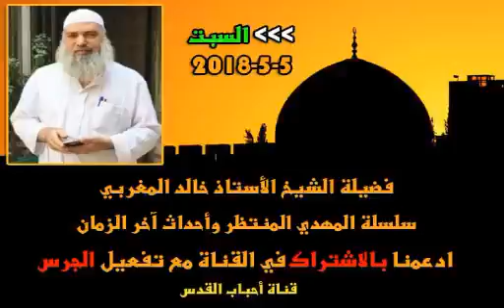الشيخ خالد المغربي | درس 5-5-2018 . الدرس هام . ويفسدون في الأرض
الشيخ خالد المغربي | درس 5-5-2018 . الدرس هام
ويفسدون في الارض . درس للشيخ خالد المغربي